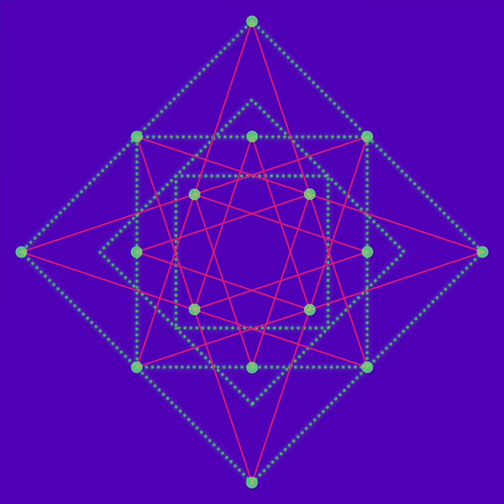Ken Fan - Desire (feat. Alex O'Brien) - s0642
British-Chinese DJ and producer Ken Fan starts us off with a slice of surging euphoria. ‘Desire’ – the first single from his forthcoming project with MFD – is an operatic journey of blissful pads and majestic piano rises, sustained by dynamic drumwork.